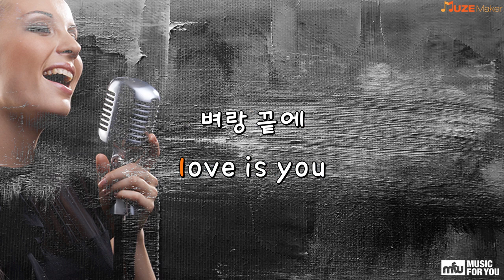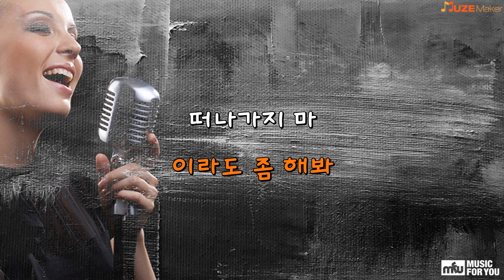Luv Is(Feat.배치기) - 임정희 (Instrumental & Lyrics)